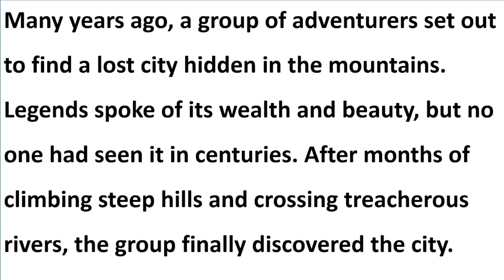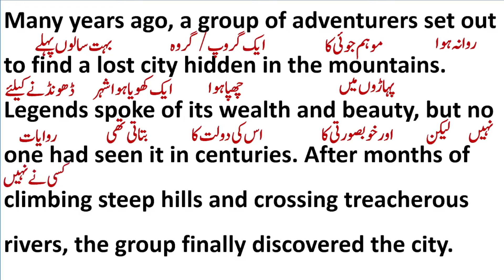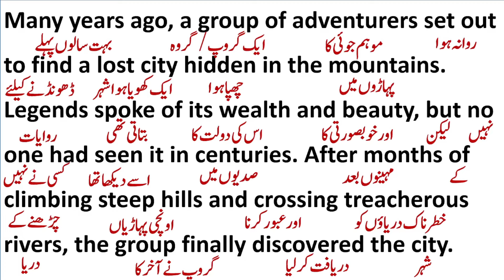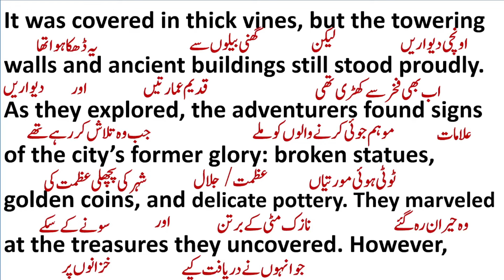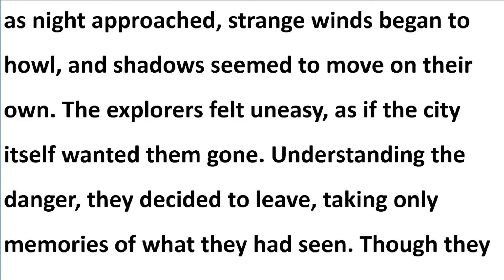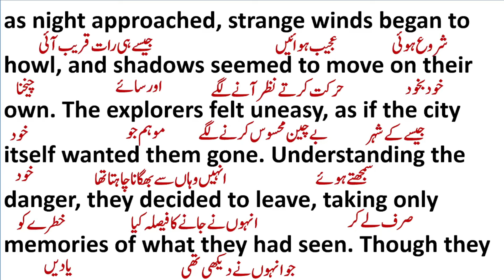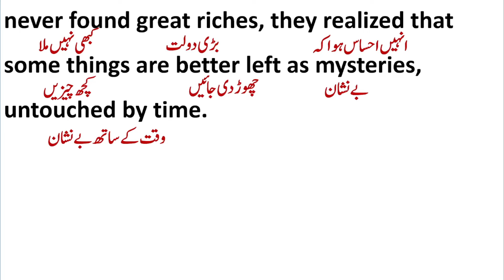Story Telling || The Lost City || گمشدہ شہر/ کھویا ہوا شہر || STORY TRANSLATION || PARAGRAPH READING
Translation
English Paragraph